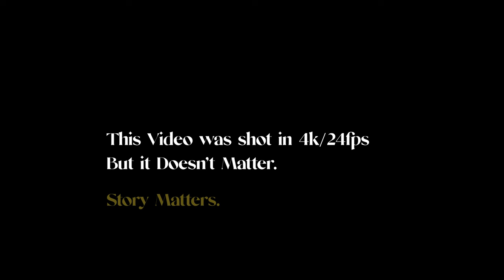This is Why Your Films Suck (kind of)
The title isnt clickbait, but this video isnt exact about YOUR films. It’s about MINE. So I wanted to share some thoughts I had regarding the matter.

See, I've been making videos for years— and I've messed up a lot; besides, this isn't my first channel. I've been doing this since 2016.

-- Safe to say I started far down the road as well...

I learned that having good gear doesn't always mean the content will be good. The most important thing is to make sure the equipment serves the story being told. Even though this is a well-known fact, it's often overlooked.

I'm trying out a new video format where I sit down and talk about an important topic. I'd love to hear your thoughts on it.

△ My Drone
△ My Camera
△ My Main Lens
△ Super Wide Lens
△ My Tripod
△ Budget Key Light
△ Bendy Tripod